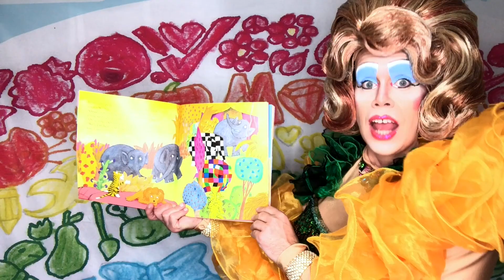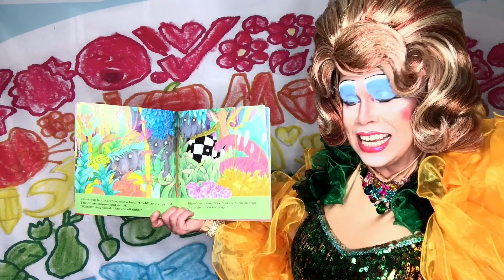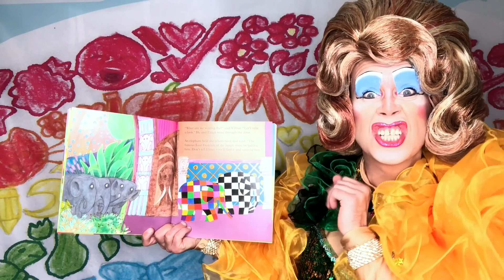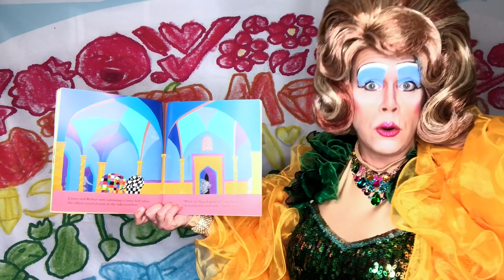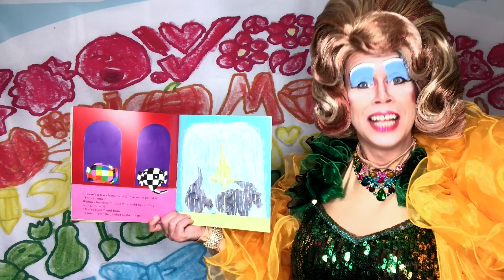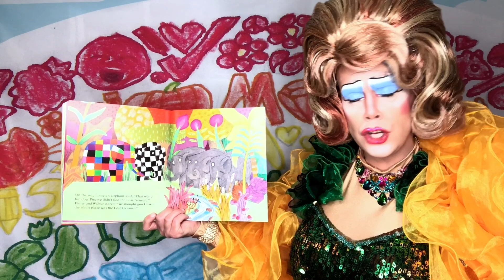ELMER DAY Story Time with Mama G: Elmer and the Lost Treasure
Mama G reads Elmer and the Lost Treasure by David McKee.

It’s Elmer Day on 29th May 2021! The most colourful day of the year. Join in the fun by downloading FREE activities and learning resources to help you celebrate